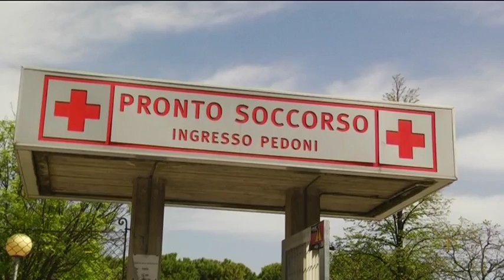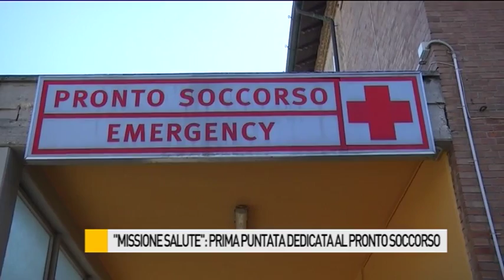"Missione Salute": prima puntata dedicata al pronto soccorso